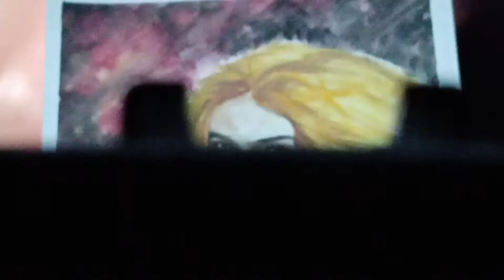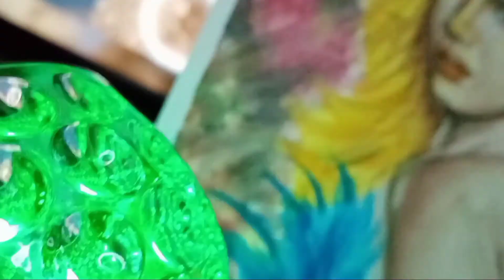RABIYA MATEO portrait (tagalog)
Ito Ay ang video/blog Habang ginagawa ko ang portrait ni ma'am Rabiya mateo. So ito Ay Isang guhit na hindi inaasahang magiging ganyan. Pag Pasensiya nyo na po ang guhit kong ito.

Duration : 3 days(kalako abutin ng one week ^-^)
Materials : 3H graphite (Para sa sketch), kneeded eraser(Para ma tanggal ang extrang graphite), water color(pang kulay), on canso paper.

Sana po ay iyong nagustuhan,at Maraming salamat sa iyong panonood.

Keep safe as always ^-^
Jarik king out.